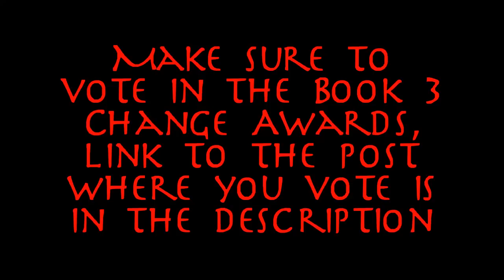Korra Episode Review - K312 Enter The Void